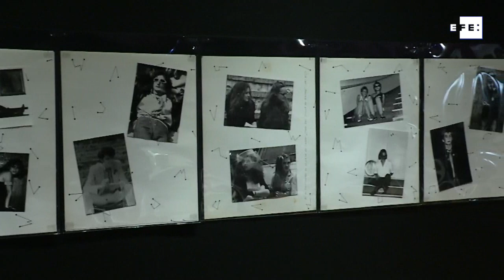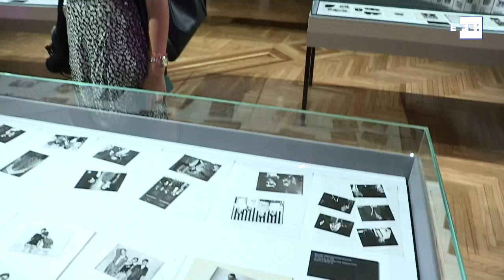Las caras de la movida madrileña, recuerdos de Miguel Trillo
Madrid, 22 de julio (EFE TV)(Imágenes: Santiago Castro).  El mítico fotógrafo de la movida Miguel Trillo es el autor de la exposición fotográfica La Primera Movida. A través de una serie de fotos y fanzines el autor consigue retratar a los personajes anónimos del movimiento juvenil por excelencia de los años 80.

Estas imágenes dice "son un homenaje silencioso a unas vidas empapadas de las músicas de su tiempo". Los retratos, procedentes del Archivo Lafuente se dividen en tres series: Rockcocó, Callejones y Avenidas y Madrid, las calles del ritmo; y recorren uno de los periódos más convulsivos y ricos de la cultura española.

La exposición se podrá visitar del 22 de julio al 25 de octubre en la sala Goya del Círculo de Bellas Artes de Madrid.

INCLUYE ENTREVISTA AL FOTÓGRAFO MIGUEL TRILLO Y PLANOS RECURSO DE LA EXPOSICIÓN.